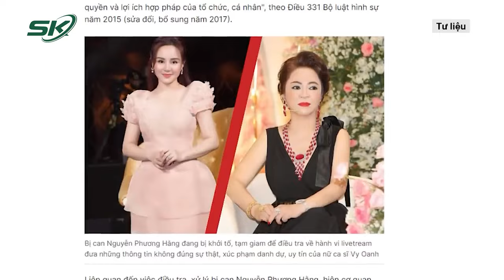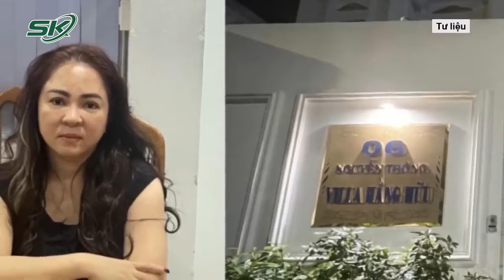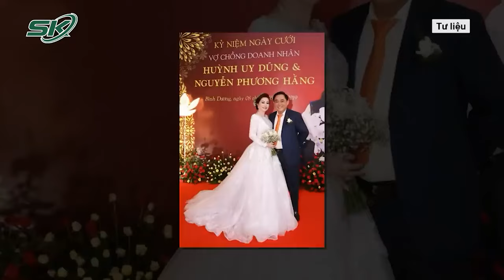Hình Ảnh Bà Nguyễn Phương Hằng Mặc Áo Trắng, Tóc Búi Cao Tại Phiên Tòa Phúc Thẩm | SKĐS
SKĐS | Sáng 4/4, mặc dù không kháng cáo, đang thi hành bản án 3 năm tù nhưng bà Nguyễn Phương Hằng vẫn bị áp giải tới phiên tòa xét xử phúc thẩm.

Mời quý vị và các bạn xem thêm: Lý Do Ban Chấp Hành Trung Ương Đảng Đồng Ý Cho Ông Võ Văn Thưởng Thôi Chức Chủ Tịch Nước?